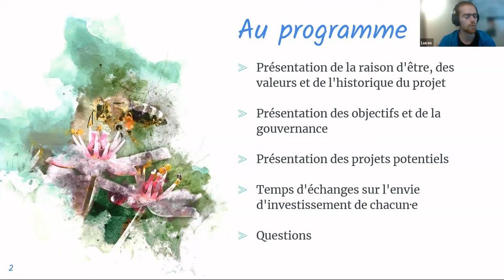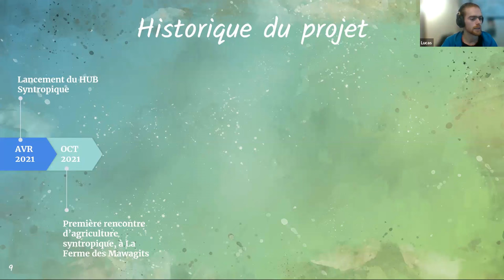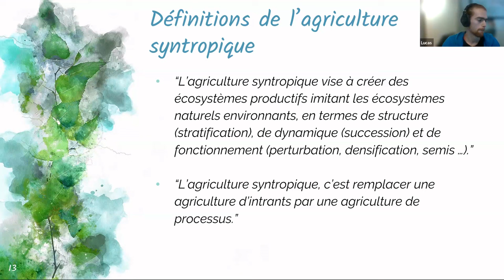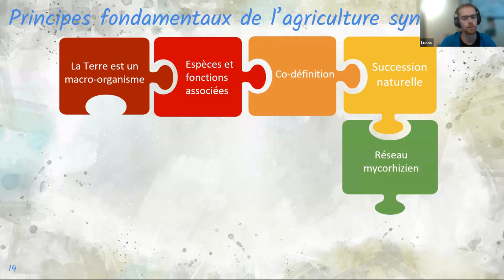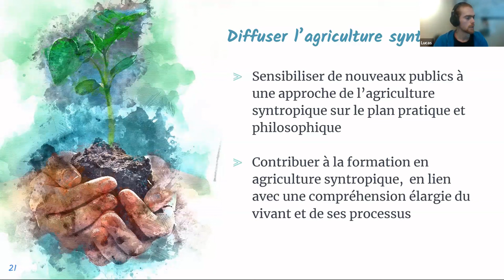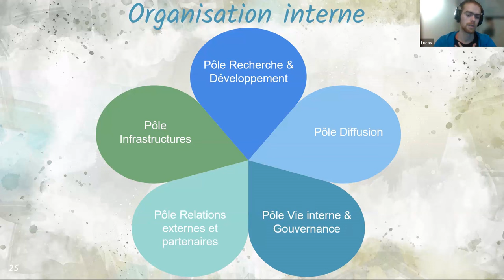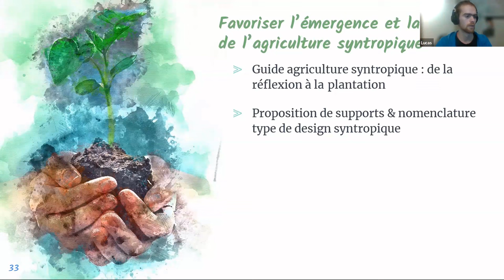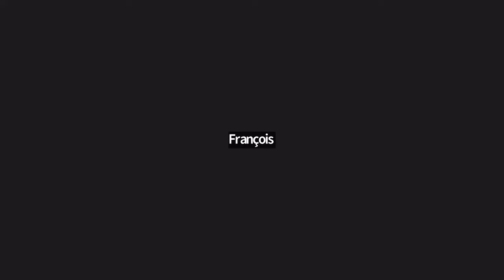Webinaire présentation réseau d'agriculture syntropique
Retrouver le replay de présentation du réseau d'agriculture syntropique !

🌿 Ce réseau à pour mission de favoriser et d’accompagner la mise en réseau entre acteur·trice·s, et la circulation des connaissances et expériences autour de l’agriculture syntropique. Cette intention est guidée par l’élan de contribuer au déploiement de l’agriculture syntropique en France.